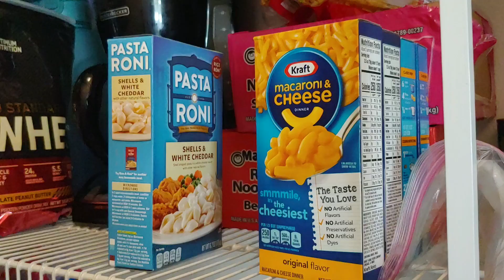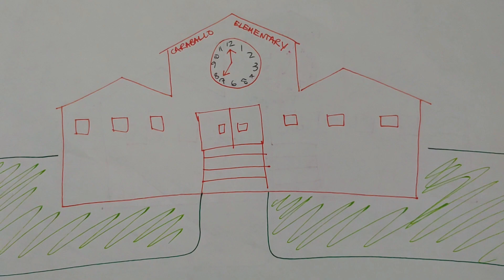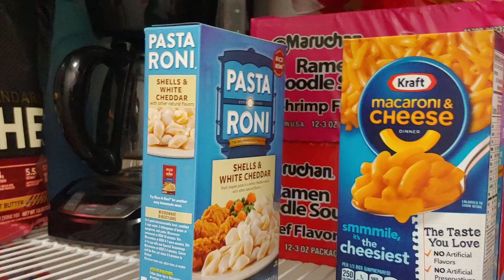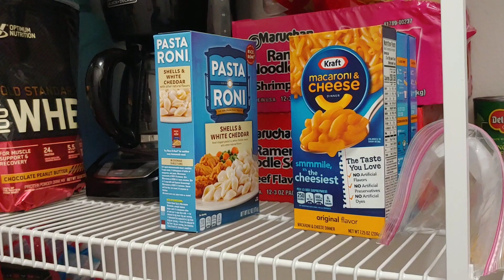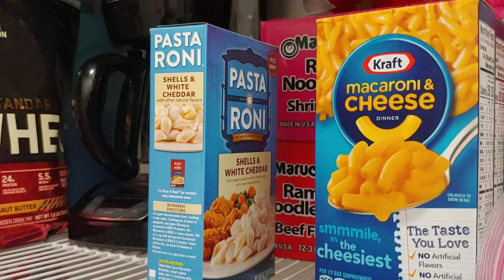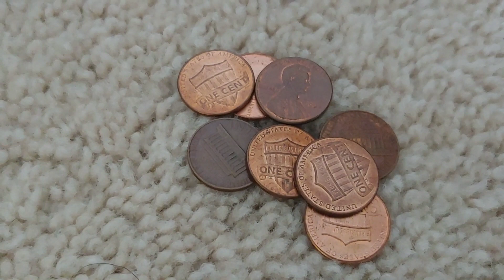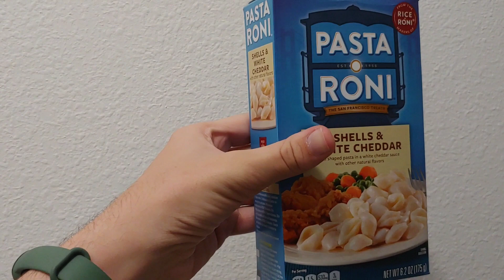Dizzy & Eric Ep. 109B: Park Occupation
About the episode:

~Park Occupation~

After Dizzy mistakenly steals an Apollo Shamu chocolate bar from the shopping center, and Topsy realizing he stole the copy machine from Caraballo Elementray, they must perform a delivery to get money for those things.